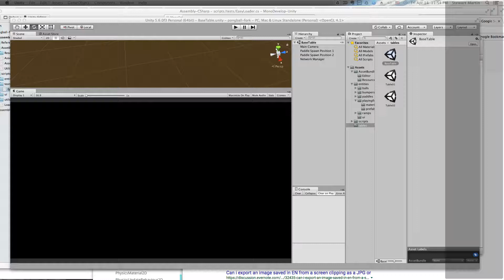PongBall Table 2 2017 04 14 23 54 22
rudimentary implementation of KGunn's table.  Still needs work.